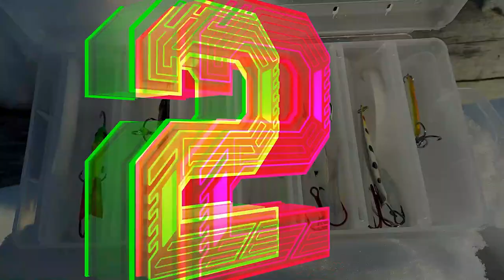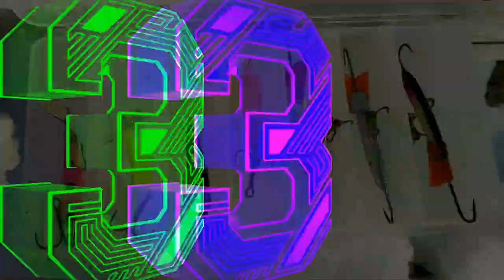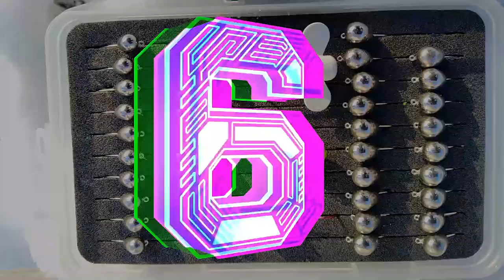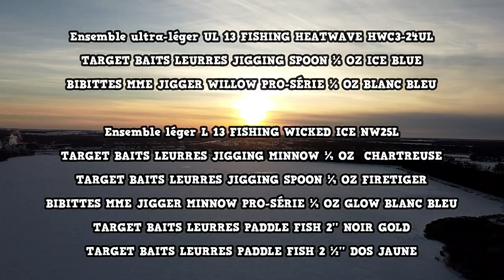Pêche sur glace ❄ Mes leurres pour la saison 2022 📦 Pêche au Québec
► N'oublie pas d'activer la 🔔 pour recevoir mes nouvelles notifications

Matos  🔥 Leurres

Ensemble ultra-léger UL 13 FISHING HEATWAVE HWC3-24UL
TARGET BAITS LEURRES JIGGING SPOON ⅛ OZ ICE BLUE
BIBITTES MME JIGGER WILLOW PRO-SÉRIE ⅛ OZ BLANC BLEU

Ensemble léger L 13 FISHING WICKED ICE NW25L
TARGET BAITS LEURRES JIGGING MINNOW ¼ OZ  CHARTREUSE
TARGET BAITS LEURRES JIGGING SPOON ¼ OZ FIRETIGER
BIBITTES MME JIGGER MINNOW PRO-SÉRIE ¼ OZ GLOW BLANC BLEU
TARGET BAITS LEURRES PADDLE FISH 2'' NOIR GOLD
TARGET BAITS LEURRES PADDLE FISH 2 ½'' DOS JAUNE

Ensemble médium léger ML 13 FISHING WICKED ICE NWC26ML
TARGET BAITS LEURRES JIGGING MINNOW ½ OZ CHARTREUSE
BIBITTES MME JIGGER SWIMMING PRO-SÉRIE ½ OZ JAUNE

Ensemble médium M HI-TECH FISHING GEAR FAST STIX EXTREME DX FTX-28MSC
TARGET BAITS LEURRES JIGGING MINNOW ¾ OZ CHARTREUSE

Matos vidéo 🔥 Photo 🔥 Montage
🎥 Caméra 1 ►  Gopro hero 10 black edition → 2.7 K – 60 IPS - SuperView
🎥 Caméra 2  ►  Gopro hero 9 black edition → 2.7 K – 60 IPS - SuperView
🎥 Drone ►  Dji Mavic mini → 2.7 K – 30 IPS
📷 Appareil photo ► Sony ZV1 Noir
🎤 Micro ► Rode VideoMicro
📱 Smartphone ►  Crosscoll Core X4 → 48 MP
🎬 Logiciel de montage ►  Wondershare Filmora10 version 10.5.2.4